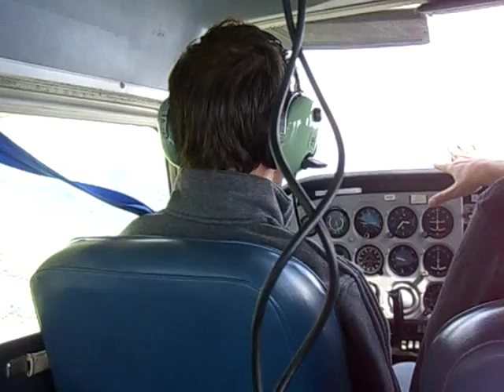Cruising in N733CP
One of our first flights during our flight training.  Dustin is somewhere near Lockhart in this particular video.